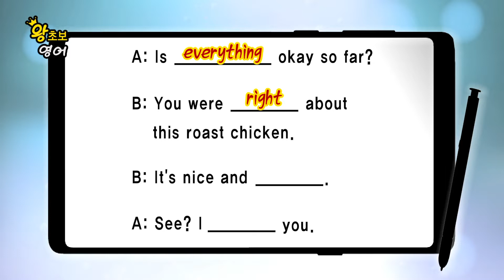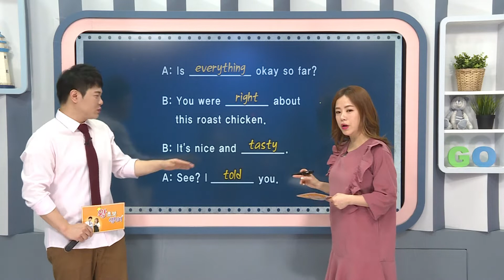왕초보 영어 - 861. 이 구운 치킨에 대해 당신이 옳았어요_#003